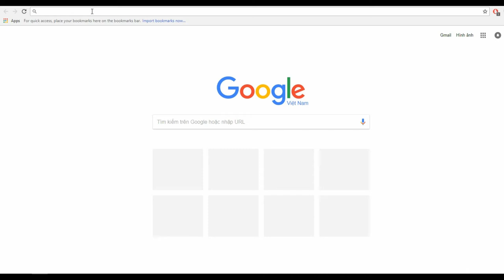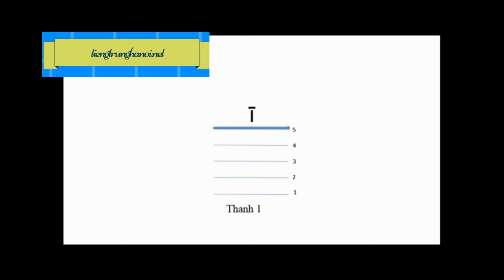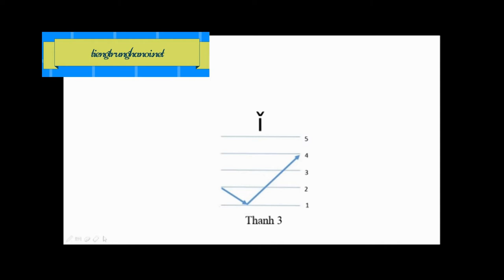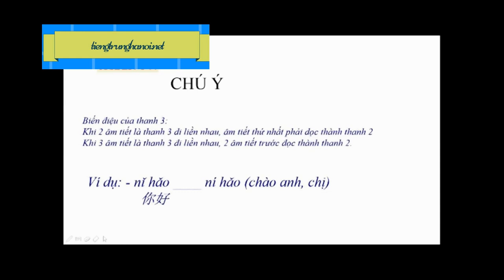thanh điệu trong phát âm tiếng Trung - Học tiếng trung online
Đăng ký học online tại đây thanh điệu trong phát âm tiếng Trung - Học tiếng trung online | học tiếng Trung cùng Nguyễn Hữu Dương
Thanh điệu trong pinyin tiếng Trung được hiểu đơn giản giống như dấu trong tiếng Việt. Nếu trong tiếng Việt chúng ta có 6 dấu thì trong tiếng Trung Quốc (tiếng Hán) chúng ta có 05 dấu (thanh điệu). Thanh điệu trong tiếng trung gồm có các thanh từ thanh 1 đến thang 4 và thanh 0,
TOP PLAYLIST học tiếng trung
2- Học tiếng Trung Quốc giao tiếp online miễn phí qua video cho người mới bắt đầu
3- Đề Thi HSK từ cấp 1 đến cấp 6